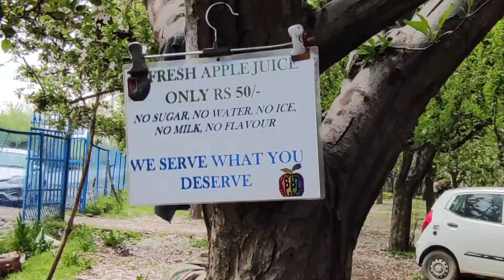Apple Valley , Kashmir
Kashmiri Apple Juice